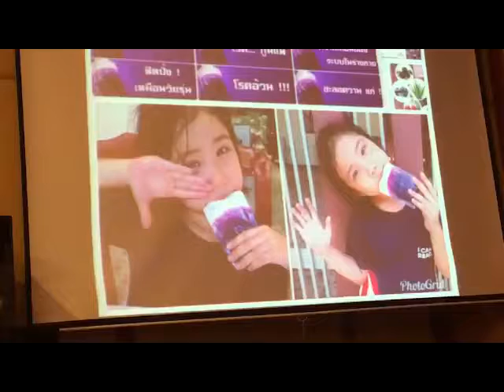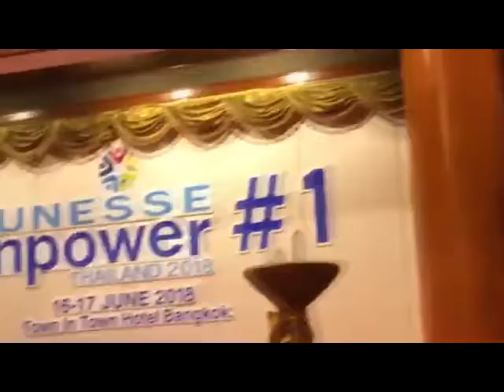ผลลัพธ์ น้องโซดา ทาน รีเซริฟ RESERVE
Reserve (รีเซิร์ฟ) อาหารเสริมรูปแบบเจลเพื่อสุขภาพที่ดีกว่า
สำหรับคุณ...

ผู้เชี่ยวชาญด้านโภชนาการทั่วโลกต่างรับรู้ว่าปัญหาสุขภาพส่วนใหญ่ มีผลจากการทำลายเซลล์ให้เกิดความเสื่อม โดยอนุมูลอิสระที่พร้อมทำลายร่างกายเรา

วิธีที่ดีที่สุดเพื่อลดความเสียหายนี้ คือการกินอาหารที่ดี และใช้ผลิตภัณฑ์อาหารเสริมสารต้านอนุมูลอิสระที่มีประสิทธิภาพสูง

Reserve (รีเซิร์ฟ) คือ การผสมผสานพฤกษเคมีที่สำคัญ สารต้านอนุมูลอิสระที่มีความสามารถสูง ที่ปกป้องคุณจากอนุมูลอิสระ และชะลอริ้วรอยก่อนวัย ด้วยการรวมสารต้านอนุมูลอิสระ anthocyanins และกรดไขมันที่จำเป็น

1 กล่องมี 30 ซอง รับประทานวันละ 1-2 ซอง